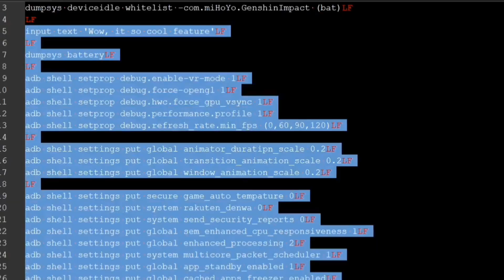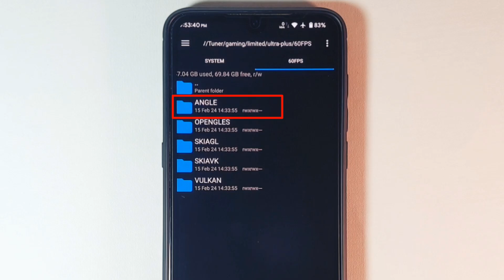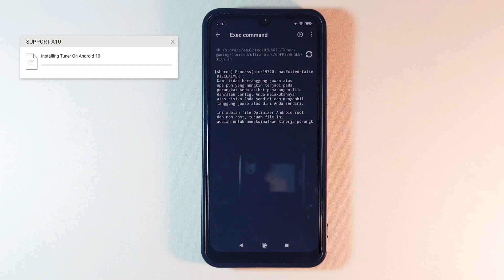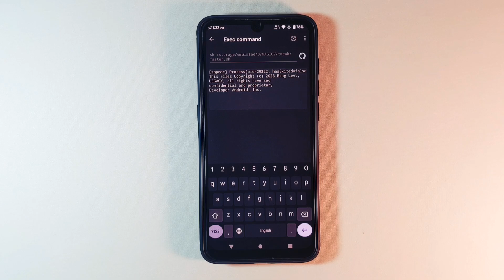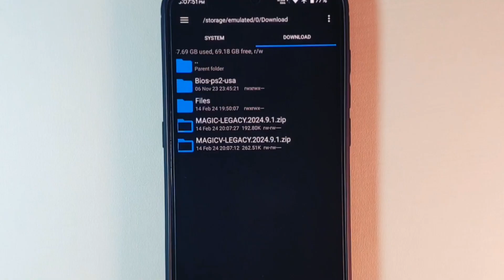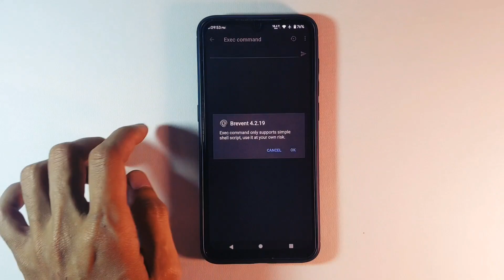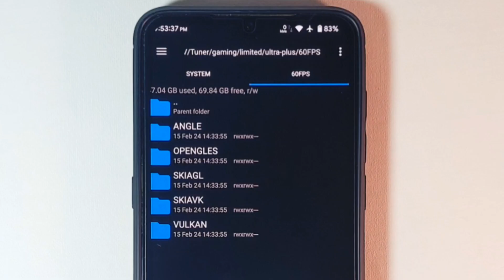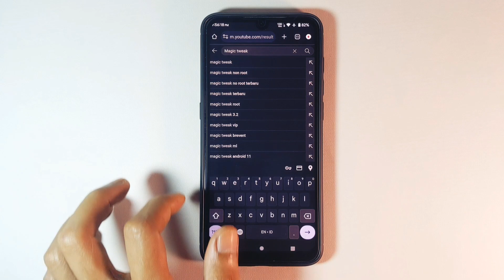Tingkatkan PERFORMA Game Android dengan Magic Tweak 9.1!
Gw Suka Tweak ini! Magic Tweak 9.1 Game Tuner Android 10/11/12/13/14+
File in Video: